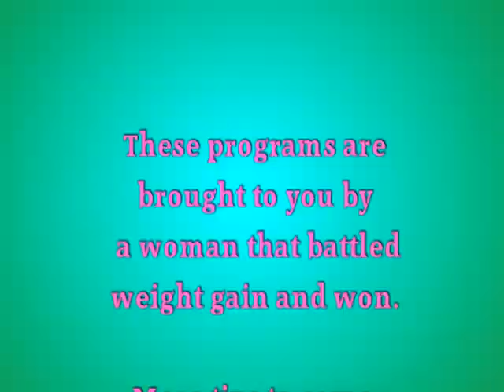10 Weight Loss Tips That Really Work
These are things I have discovered in my own experience with weight gain. I used to go hungry skipping meals and so many other things but when I began to do these things the weight fell off without ever counting a calorie, watching my "carbs" or taking any diet formulas. This isn't a diet this is a change of lifestyle. The increase of good health has been permanent and I don't miss the foods I used to think I couldn't live without. Along with the weight loss my blood pressure went down and the weakness between meals that I often felt went away. I don't snack and have no desire to either.  Also, this lifestyle cost less than the way I was eating before.

One of the best investments I made was to get a Vita Mix and I started making my own Almond Milk which is cheaper than the ready made stuff in the store and better for the health. The code is: 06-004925. A Vita Mix is a wonderful tool for creating truly healthy food. Just take a look at my videos.